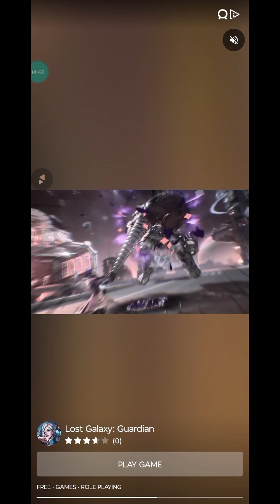Talking Tom Hero Dash Games [TerrylBrown Adventure Game Part 04]